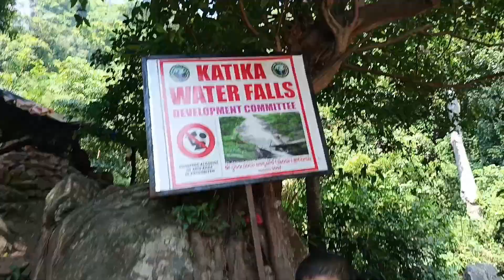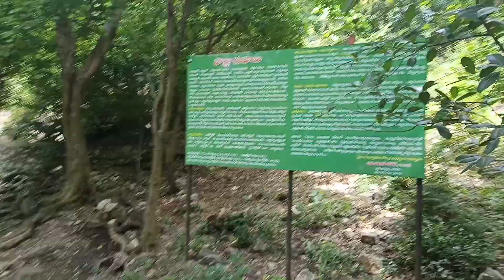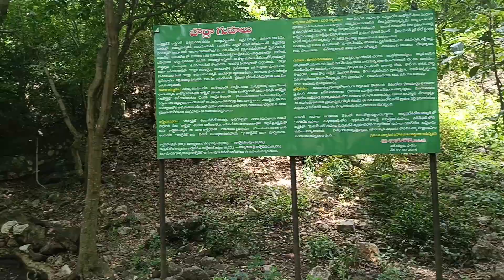Araku Full Tour In Telugu || Katiki Water Falls || Borra Caves || Part 2|| Day 2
Araku Full Tour In Telugu || Katiki Water Falls || Borra Caves
Araku Full Tour In Telugu || Araku Tourist and Movie Shooting Places || Part 1👇